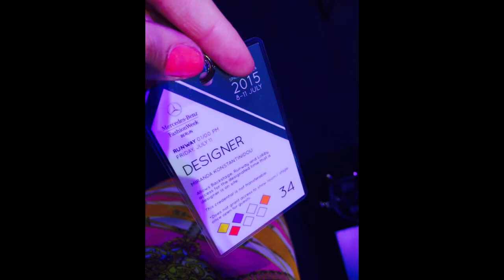Anna Noé im Interview mit der Designerin Miranda Konstantinidou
Anna Noé war auf der Fashion Week in Berlin und hat einige Stars und Designer getroffen und sogar Miranda Konstantinidou interviewt. Wie das so abgelaufen ist, das seht ihr hier.